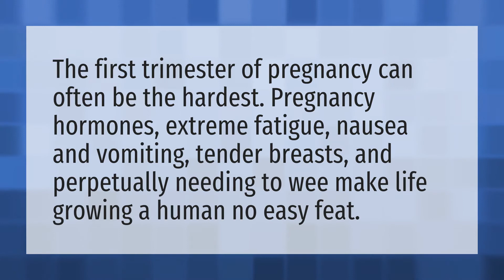What's the hardest trimester of pregnancy?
Stomach Hard Pregnancy • What's the hardest trimester of pregnancy?